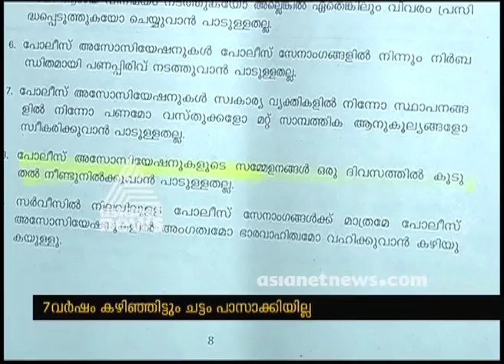പോലീസിലെ രാഷ്ട്രീയ അതിപ്രസരം : ചട്ടം അട്ടിമറിച്ചു